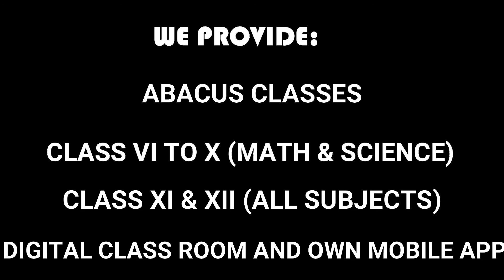ACE EDUCATION ABACUS BRAIN VITA SOLVING IN 45 SECOND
Our abacus students are solving brain vita in 45 second in one month of learning...